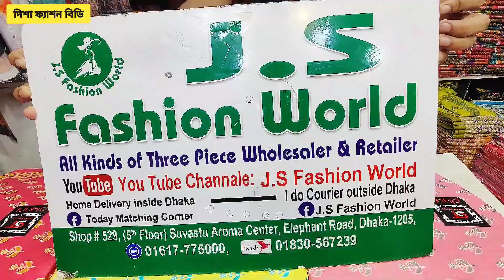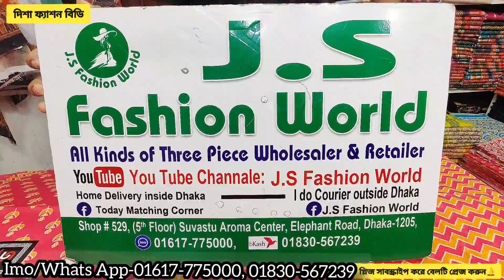ঈদের আগত অরিজিনাল ইন্ডিয়ান পিয়ানী কটন 3পিছ/New Latest Beautiful 3piece